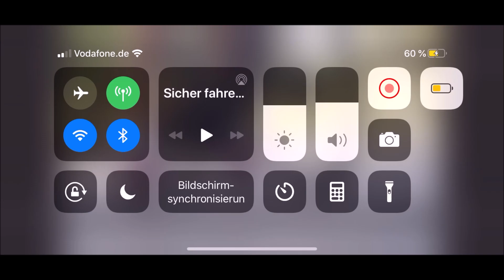Brisant das Boulevard Magazin. Thema in der Sendung vom 14.08.2020 E-Bikefahrsicherheitstraining.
In dem Boulevard Magazin „BRISANT“ vom 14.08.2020, war das E-Bikefahrsicherstraining Thema und die dazu wurden die ERIDERZ bei einem Training in Hamburg Stellingen begleitet.